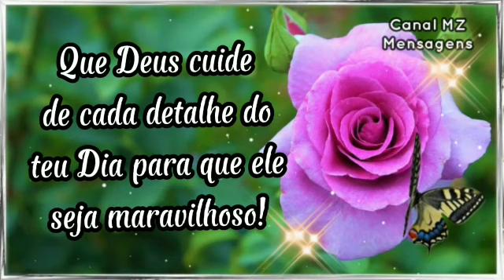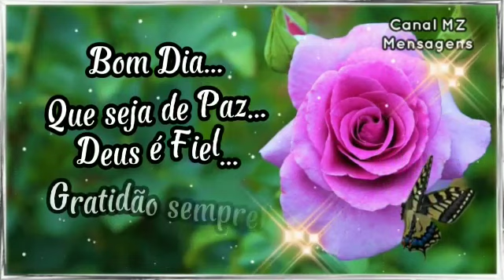Lindos momentos é o que iremos viver neste dia! Gratidão Senhor!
Bom dia, espero que goste desta linda mensagem de bom dia!
Que teu caminho seja de Esperança, Paz e Fé!